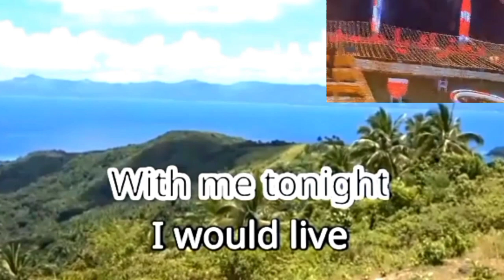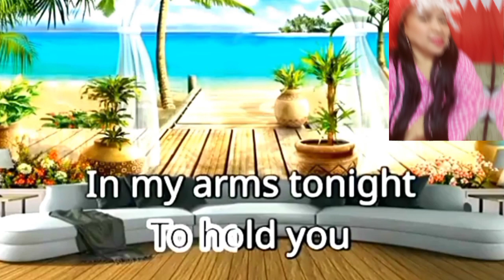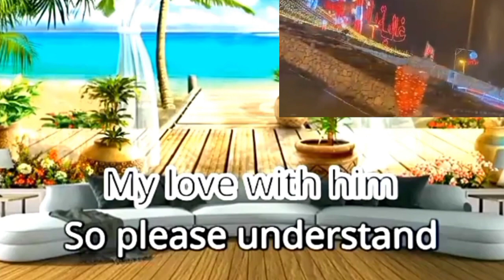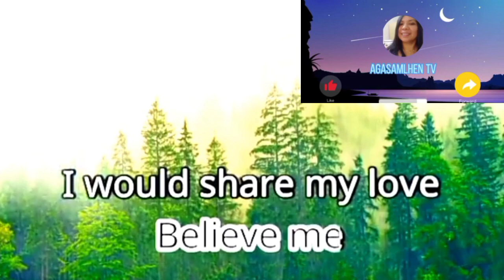Can't be with you tonight - Judy Boucher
Can't be with you tonight - Judy Boucher/Karaoke